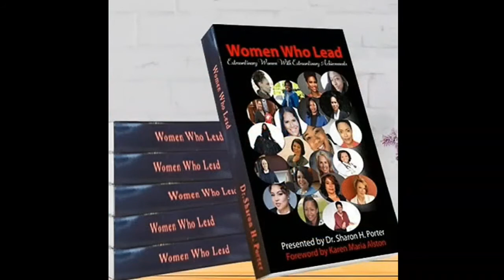I Am Dr. Sharon show